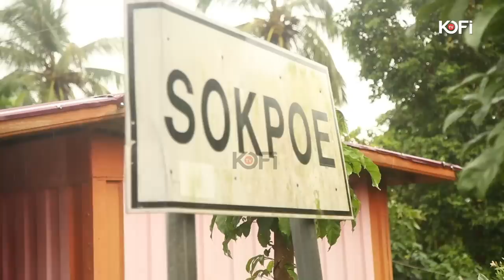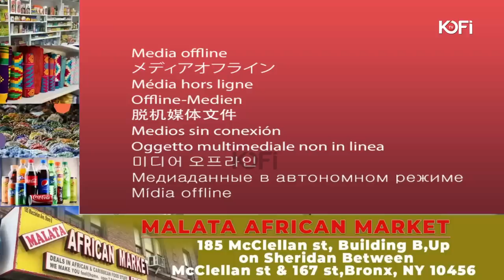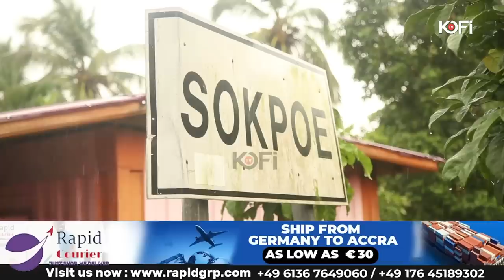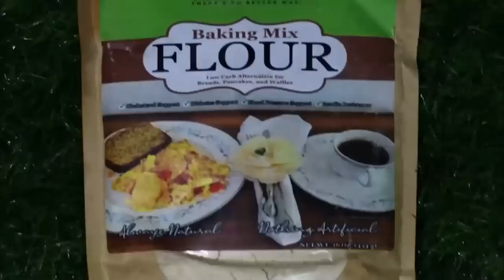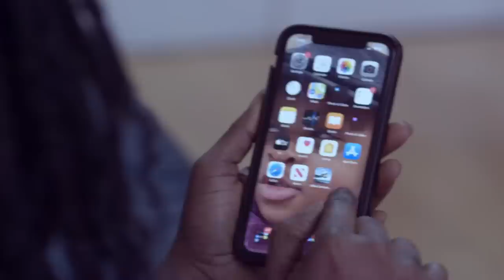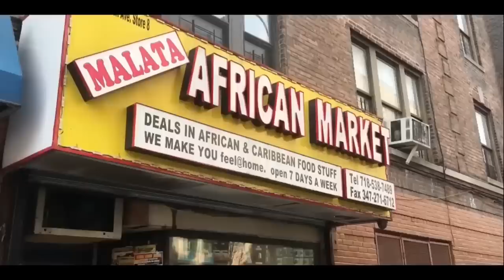Sogakope bridge vrs VRA spillage: Hotels flooded